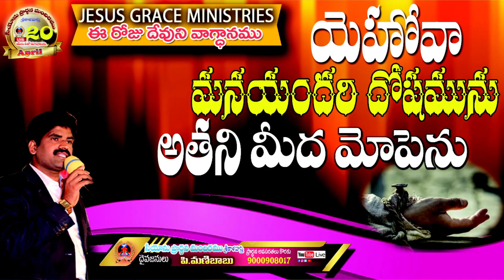Today Gods Promise for You